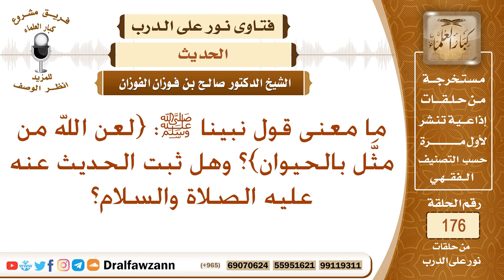ما صحة حديث (لعن الله من مثل بالحيوان)؟ - الشيخ صالح بن فوزان الفوزان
نص السؤال: ما معنى قول نبينا ﷺ: {لعن الله من مثَّل بالحيوان}؟ وهل ثبت الحديث عنه عليه الصلاة والسلام؟
السيرة الذاتية :
للاشتراك في قناة الشيخ صالح الفوزان

رئيس الفريق
لمشروع كبار العلماء